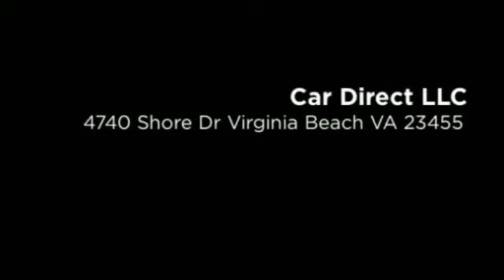Car Direct LLC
Car Direct is Located in Virginia Beach on Shore Dr close to the Little Creek Amphibious Base. Car Direct sells quality used cars at Internet prices. Our staff has over 90 years of combined experience and eager to serve the great people in the Hampton Roads area.

4740 Shore Dr
Virginia Beach VA 23455